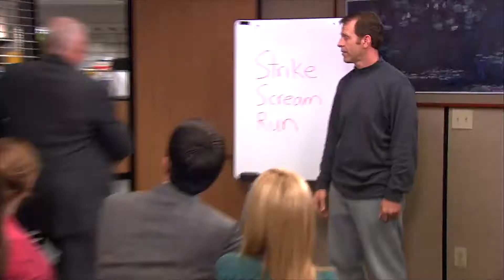The Office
WARNINGS: spoilers to the whole show.

I recently started re watching the show for the million time. I'm only on season 2 right now, but I decided this video can't wait.

I was very inspired to use this song, after watching this masterpiece of It's Always Sunny in Philadelphia (which is another show I really want to edit)